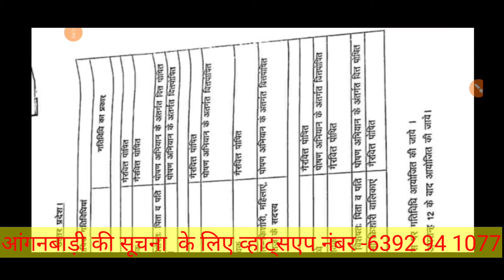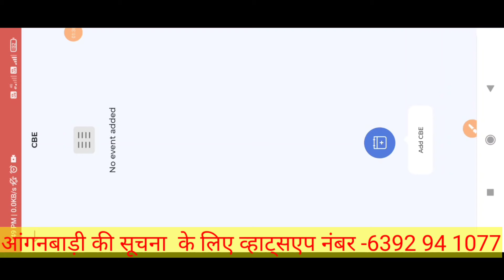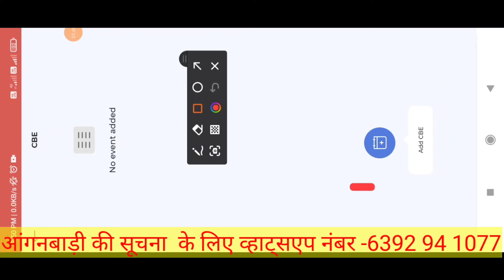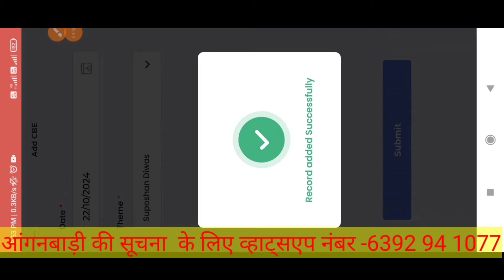आंगनबाड़ी बहनों सुपोषण दिवस की एंट्री करनी है यहां यह दिवस होता है वित्त पोषित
Poshan Tracker Update 21.7 😃e-kyc#parvarishwithprabhasingh
Anganwadi Labharthi App#
Otp Verification
Migrate to Lactating mother
daily tracking
Labharthi registration
# Growth monitoring#
Profile Update
Nutritional Detail
Children Attendance
Hot coock Minerals
Morning Snacks Activity
# Anganwadi Education